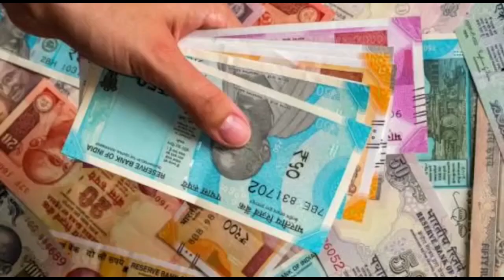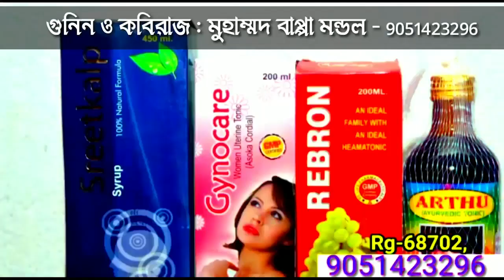মামার বাড়িতে এসে বিদ্যুৎস্পৃষ্ট হয়ে মৃত্যু হল মথুরাপুরের যুবকের - The PD News